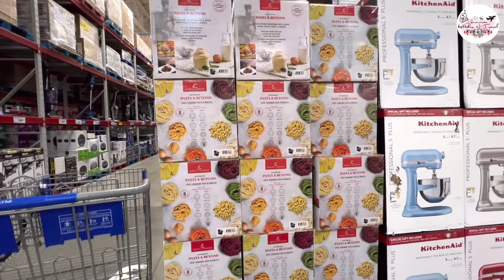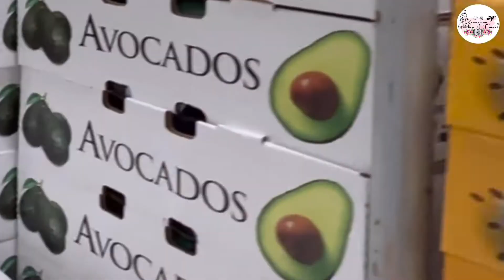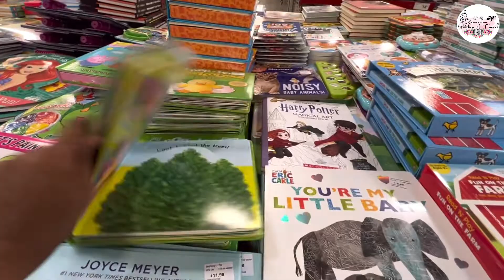Monthly বাজার করার জন্য আমেরিকার এই Mega store | An hour at Sam’s Club 😊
American Kitchen N Travel‼️